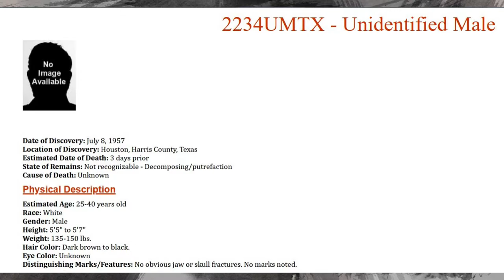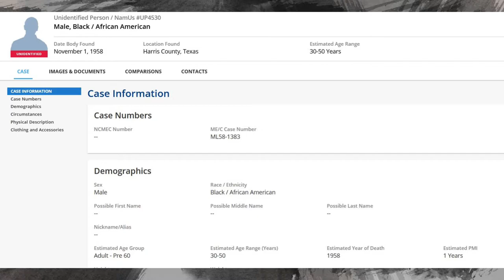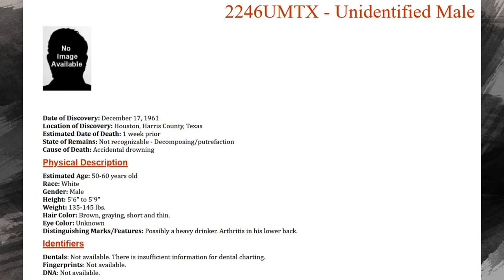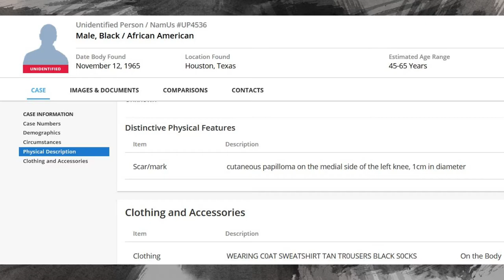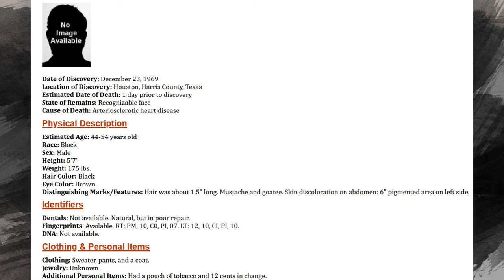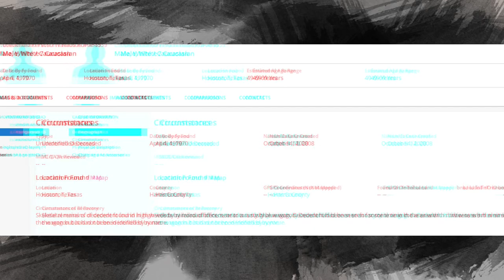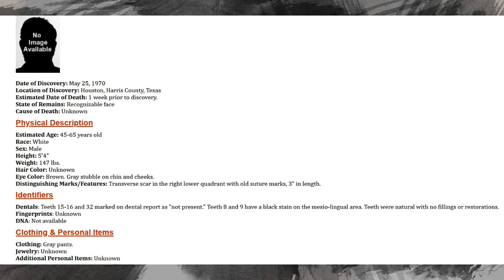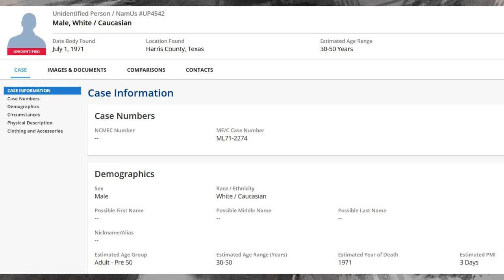John Does From The 50's To The Early 70's [TEXAS COLD CASES]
Please note that any comments with links are automatically held by youtube.